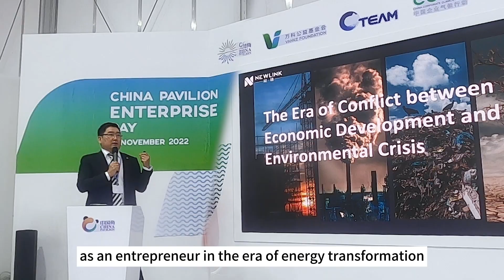Leading with Innovation: Dai Zhen's Journey in the Energy Revolution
Discover the journey of Dai Zhen, Founder and CEO of NewLink and Chairman of NaaS (NASDAQ: NaaS). Ranked 1,221st on the Hurun China Rich List 2022 with a wealth of RMB 5 billion, Dai Zhen stands out as one of the youngest entrepreneurs in the energy sector.Under his leadership, NewLink has made remarkable strides in digitalization and decarbonization, earning a spot on the Hurun Global Unicorn Index. Dai Zhen is more than just a business leader; he's a trailblazer in the energy transformation era, dedicated to creating user value and contributing to society.